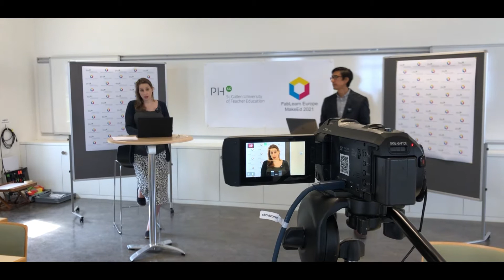FabLearn Europe / MakeEd 2021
Das Institut ICT & Medien der Pädagogischen Hochschule St.Gallen (PHSG) hat die zweitägige internationale Konferenz FabLearn Europe / MakeEd 2021 online mit rund 80 Teilnehmenden aus der ganzen Welt durchgeführt! Die Teilnehmenden haben sich dafür auf einem virtuellen Campus im Stella Maris in Rorschach getroffen.